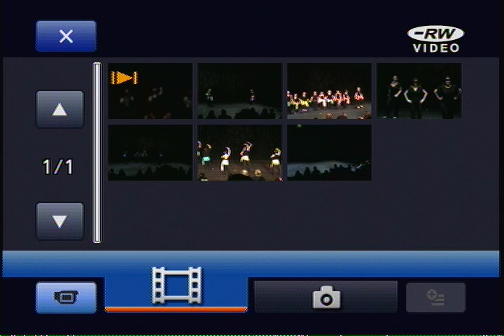Mambo Tap 2 May 15, 2010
Patel Conservatory Adult Tap Showcase